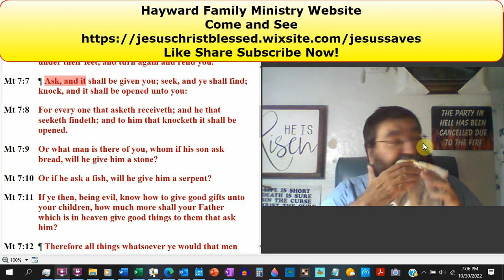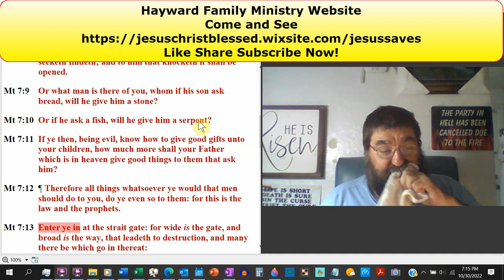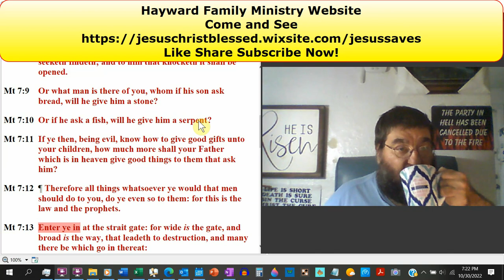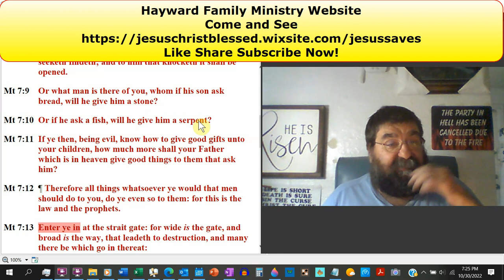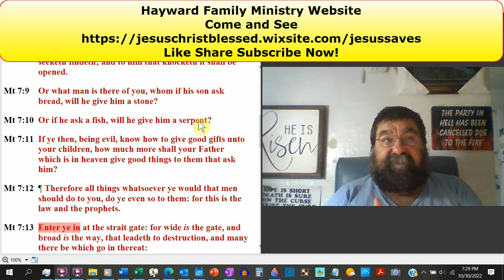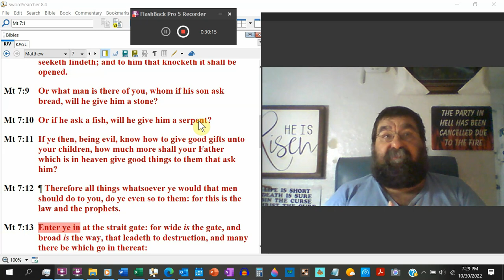A S K And Golden Rule Matthew 7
We are encouraged to pray and seek God's will for our needs and wants. We have heard and seen A.S.K., Ask Seek Knock, but it is not a blank check! God will not give you everything you crave or desire, but he will answer every prayer, yes, no, or later. Then came the infamous "golden rule."